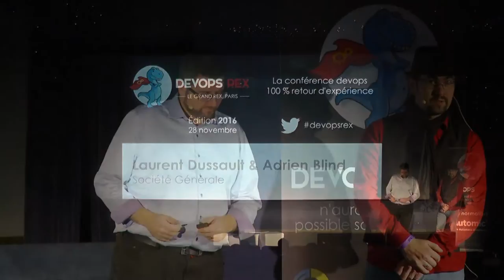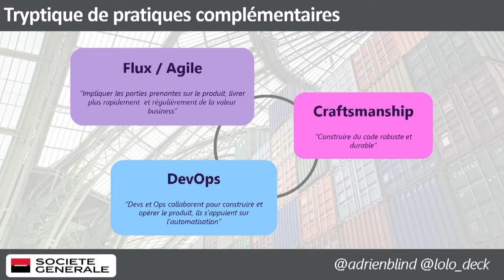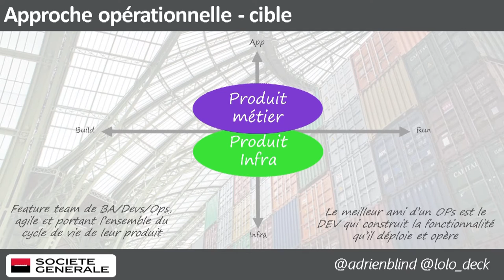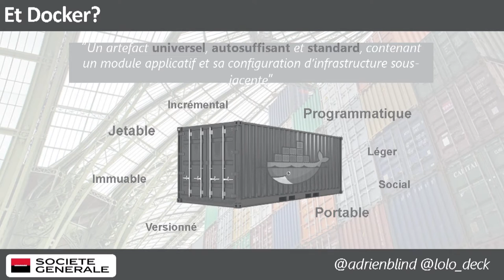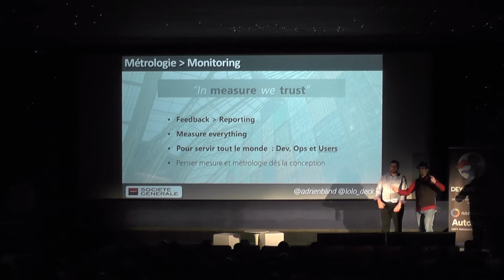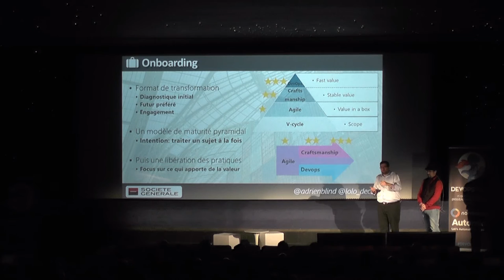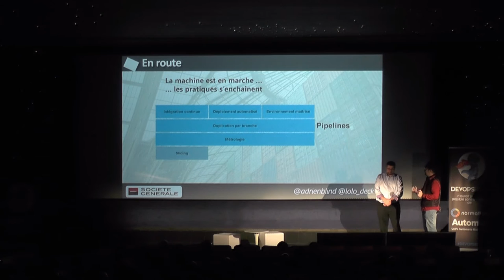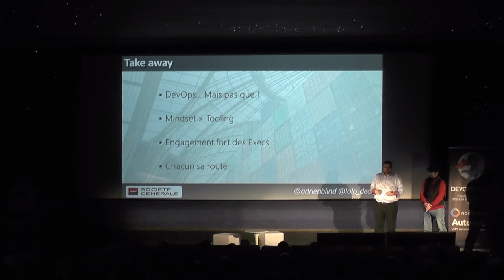devops REX 2016 - DevOps at Scale : ce qu’on fait, ce que l’on a appris chez Société Générale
devops REX est la conférence devops 100% retour d'expérience.

Le REX : DevOps at Scale : ce qu’on fait, ce que l’on a appris chez Société Générale

Dans le cadre d’une grande démarche de transformation Continuous Delivery, nous avons contextualisé et deployé un triptyque de pratiques complémentaires Agile, Craftsmanship et DevOps. Mise en lumière d’un « double mur de la confusion », organisation d’ateliers de sensibilisation, coaching de proximité, convergence des objectifs des équipes Devs et Ops, construction d’une plateforme automatisée de delivery (jira, github, puppet, docker, « apification » de l’infrastructure)… : dans cette session, 2 coaches DevOps vous proposent un focus sur les accompagnements apportés sur le terrain.

Les speakers : Laurent Dussault et Adrien Blind (Société Générale)

Laurent a d’abord longtemps été consultant indépendant, autour de l’offre de produits Sybase. Il rejoint la Société Générale en 2008 en tant que manager d’une équipe d’experts/architectes sur une grosse application de la banque de finance. À ce poste, il a eu l’occasion de faciliter la collaboration entre dev et ops, afin de revoir les process de développement et de déploiement. C’est suite à cette expérience que’il est devenu Coach devops, rôle qu’il tient désormais depuis 2 ans.

La collaboration ne s’arrêtant aux frontières strictement professionnelles, il fait partie, avec une dizaine de collègues SG eux aussi, d’un groupe de rock qui revient fraîchement de NYC où ils ont participé à un concert caritatif

Adrien a engrangé plus de 10 ans d’expérience sur les problématiques de sécurité de l’infrastructure et de transformation de SI avant d’intégrer la Société Générale en tant qu’expert devops. Il a notamment pour rôle d’évangéliser et intégrer les pratiques et outils du Continuous Delivery au sein de la DSI.

En marge de ces activités, il porte un intérêt tout particulier pour la jeune technologie Docker. Il devient Docker Captain et co-organise les meetups Docker de Paris , dont la communauté compte à ce jour plus de 1200 membres.

Adrien a été speaker lors de nombreuses conférences comme DevOps D-Day Marseille, Voxxed Bucharest, et Dockercon EU.

Musique d'ouverture et de fermeture :
* Titre:  Deltitnu
* Auteur: Aydio

Musique de montée sur scène :
* Titre:  Cascade
* Auteur: Kubbi